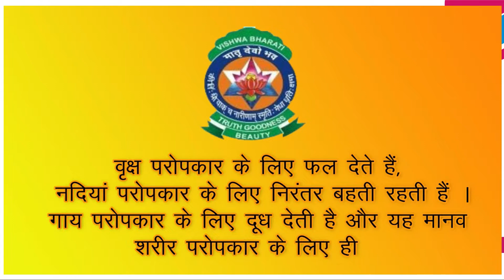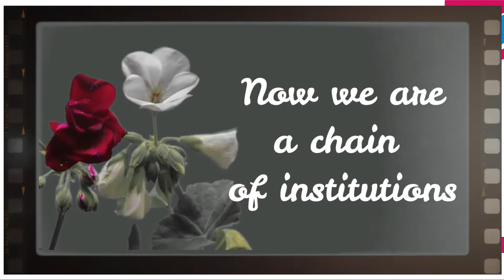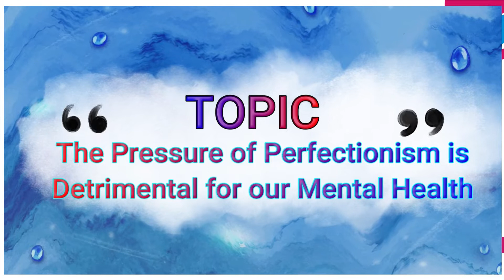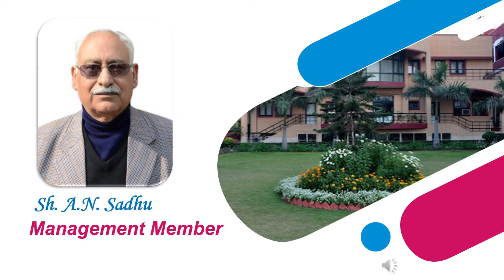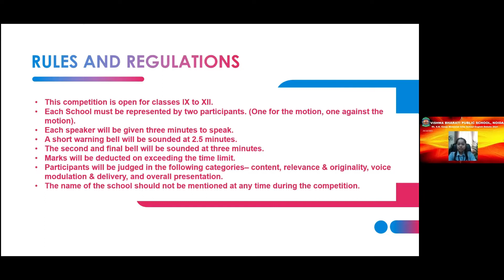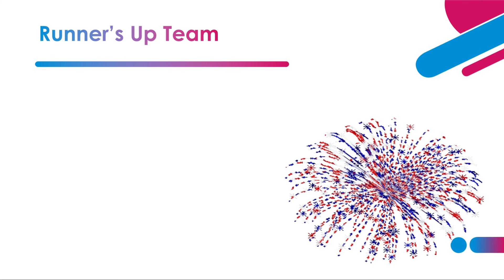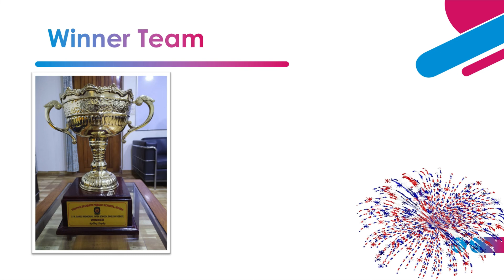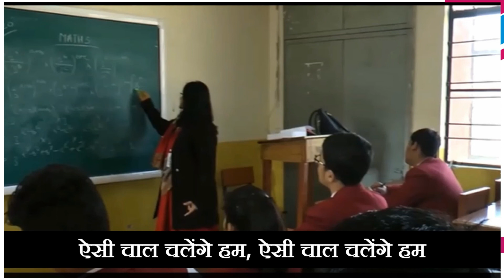S N GANJU ENG DEBATE 2021